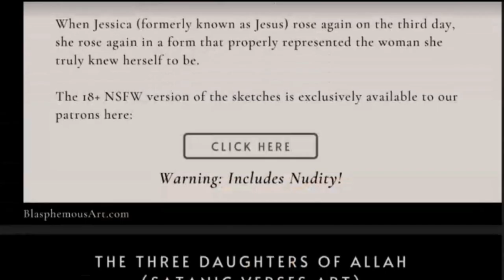How This Military Relationship Affects Democracies